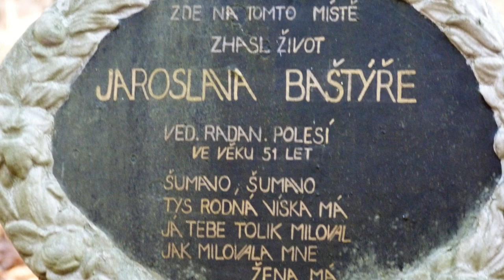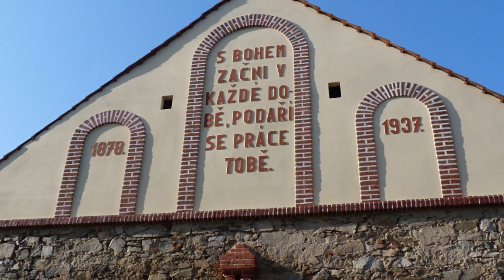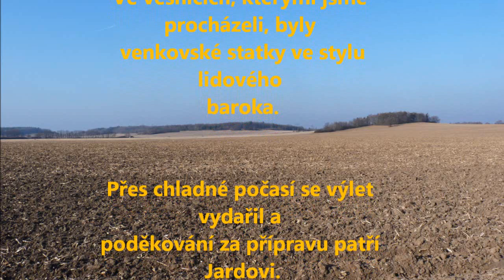12.2.1. Ze Skal do Protivína.wmv